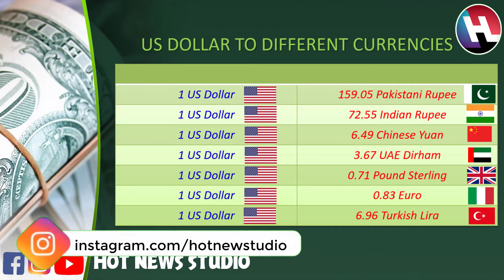Dollar Rates for Today | 21st February 2021 | Dollar Price decreased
Hey Viewers,
         we are back with a our segment "ECONOMICS". In this video we have shown today's DOLLAR RATES in various countries. Hope you will like our segment. Pakistan dollar rate is also included in this video. Dollar rate in Pakistan is also included in this video. Dollar today rate is also included in this video. Dollar rate Pakistan today is also included in this video. today dollar rate in Pakistan today is also included in this video.

today dollar rate in pakistan today
gold rate
dollar rate pkr
dollar rate to pkr
gold rate in dollar
us dollar
dollar price
dollar rate in pkr
gold rate in pakistan today
dollar currency rate
dollar price in pakistan
rate of dollar
us dollar rate pakistan
dollar rate in pakistan 2020
pound rate
us dollar rate in pakistan
stock market pakistan
gold rate in pakistan today 2020 per tola
dollar rate in pakistan today 2021
rate of canadian dollar in pakistan
gold rate in international market
canda dollar rate
crude oil price today in dollar per barrel
candian dollar rate
today dollar rate in pakistan 2020
gold rate in pakistan today 2020
dollar to rand
kitco gold
us dollar rate today in pakistan 2020
dollar selling rate in pakistan today
dollar rate in indian rupees
kitco gold price
netdania
live gold rate
ig gold
euro rate
euro
pound rate